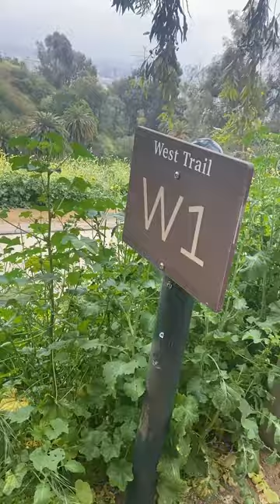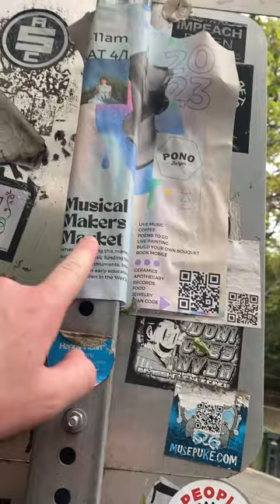L.A. Hiking Vlog (The Sequel) - Will he make it to the top?? (ft adult gummies)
Join Cowman as he hits Runyon Canyon again, with some delicious candy. Does he embarrass himself? Does he run away from strangers? Yes and yes, but you know, at least he tried